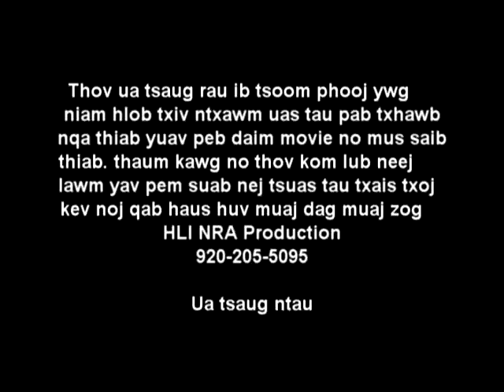Lub Nkoj 500 xyoo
Lub nkoj 500 xyoo, ntes dab, dab neeg ntau yam saib lom zem